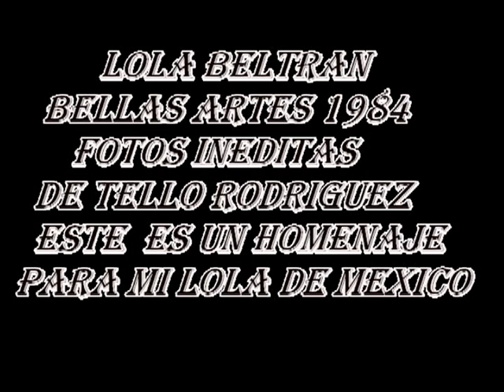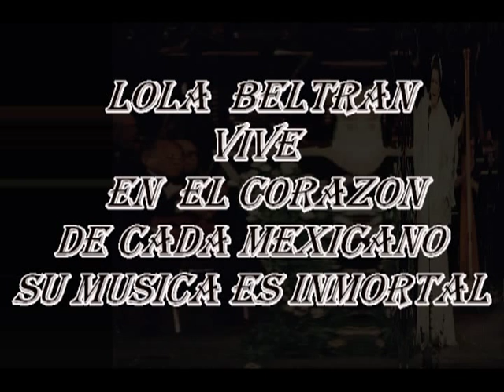LOLA BELTRAN FOTOS INEDITAS TOMADAS POR TELLO RODRIGUEZ 1984 BELLAS ARTES CANCION MEXICANA VTS 01 1